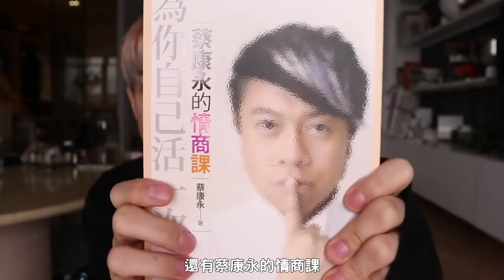[好書推介] 五本幫你尋回人生方向嘅好書 !!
係整理緊我頻道嘅時候，無意中見到呢條之前拍嘅舊片。
因為對素顏同題材有少少Insecure，
又唔知大家對呢個Topic有冇興趣，所以最後冇Post到...
但係再睇覺得題材同內容都幾好，
亦都想將自己唔同嘅一面俾大家睇！走出Comfort Zone！
所以終於決定Post呢條影片，希望大家可以多多支持！
Let's all be Brave and Authentic !!

Books Mentioned
如果可以簡單．誰想要複雜 by Peter Su
愛: 即使世界不斷讓你失望, 也要繼續相信愛 by Peter Su
工作, 剛剛好就好 by 阿飛
蔡康永的情商課: 為你自己活一次 by 蔡康永
你, 很好: 接受過去的你, 喜歡現在的自己 by 艾爾文

8/F C Wisdom Centre,
37 Hollywood Road, Central